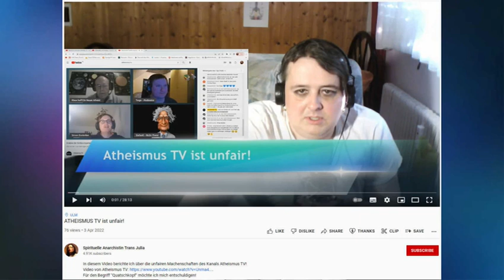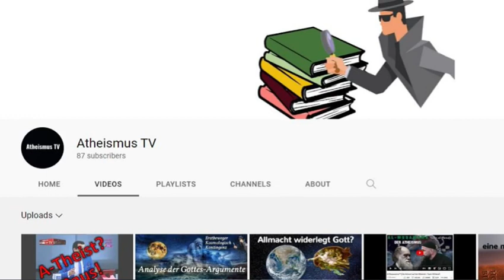Atheismus TV ist Unfair – Spirituelle Anarchistin Trans Julia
Ich reagiere auf eine Kritik an dem „Atheismus TV“ Kanal.

Das Video hat den Titel:

Atheismus TV ist unfair – von Spirituelle Anarchistin Trans Julia
Die Kritik basiert auf einer krassen Unwissenheit und diversen Denkfehlern bezüglich des A-Theismus.

Thumbnail
Mike Licht, NotionsCapital.com, Trump Tantrum

This is a private video and in no way associated with the Jinn &
Tonic Show.

Copyright:

Gemaess § 51 UrhG ist dies ein wissenschaftliches Werk, welches Zitate
verwendet und in ein eigenständiges Werk integriert. Daher erfordert ein
 besonderer Zweck die Nutzung und den Umfang der Zitate. Eine
entsprechende Quellenangabe wird bereitgestellt.

BY-NC-ND)